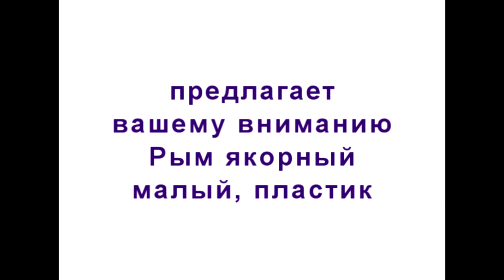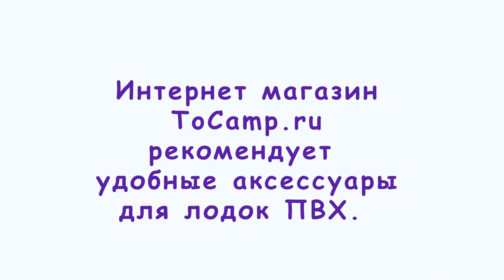Якорный рым малый, пластик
Рым для лодки ПВХ малый, пластик, предназначен для фиксации якоря на лодке ПВХ, а также для фиксации дополнительного оборудования на бортах лодки. Размер шайбы 78х75 мм